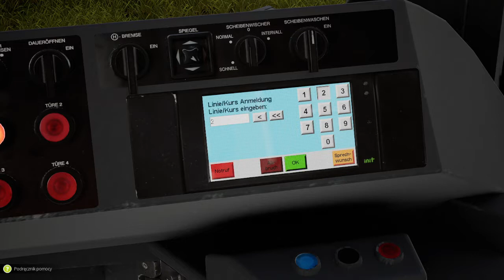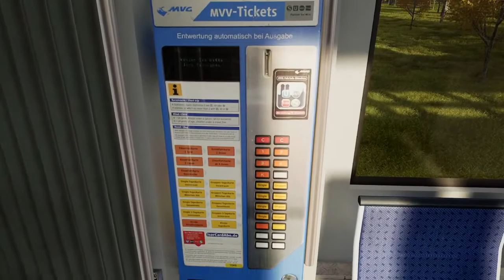TramSim Munich linie 23 die Richtung: Münchner Freiheit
Straßenbahn: AEG GT6N (R2.2) #2167
Münchner Verkehrsgesellschaft mbH